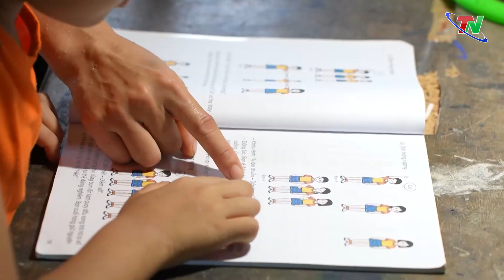Gia đình hạnh phúc nền tảng của một quốc gia thịnh vượng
Xây dựng gia đình văn hóa được xác định là một nội dung nòng cốt trong Phong trào "Toàn dân đoàn kết xây dựng đời sống văn hóa". Những năm qua phong trào thi đua xây dựng gia đình văn hóa được triển khai sôi nổi nhiều năm qua ở khắp các địa phương trong tỉnh, góp phần hình thành nếp sống văn minh, động viên cộng đồng tham gia phát triển kinh tế - xã hội, đồng thời đóng vai trò tích cực trong xây dựng và phát triển văn hóa, con người đáp ứng yêu cầu phát triển bền vững. Qua đó xuất hiện nhiều gia đình văn hóa tiêu biểu ở các địa phương.